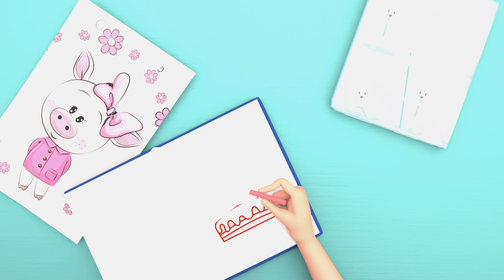The Curious Johny Yes Papa🍩🍩 - Baby songs - Nursery Rhymes & Kids Songs -Coco Shark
Join young Johny in the world of "Johny Johny Yes, Papa," a playful children's song filled with fun and delightful antics. This interactive and entertaining song tells the story of Johny and his sweet tooth, making it an engaging experience for kids of all ages.

📜 Lyrics:
(Verse 1)
Johny, Johny, yes, Papa?
Eating sugar? No, Papa.
Telling lies? No, Papa.
Open your mouth! Ha, ha, ha!

👦 "Johny Johny Yes, Papa" isn't just a song; it's a mini-adventure that children can sing along with, filled with playfulness and humor. Join the fun and learn about honesty through Johny's sweet little secret.

30 Keywords: Johny Johny, children's song, lyrics, entertaining, playful, interactive, kids' music, sweet tooth, fun for kids, family-friendly, preschool, toddlers, nursery rhyme, telling lies, open your mouth, humor, sing-along, catchy tune, mini-adventure, kids' favorite, humor, sweets, papa, sugar, laughter, young learners, childhood antics, honesty, sweet secret

25 Viral Hashtags

Title with Emojis: 👦 "Johny Johny Yes, Papa - An Entertaining Kids' Song with Lyrics and Fun! 🎶 🍭"

Join the playful journey with Johny and his sweet secret. 🌟